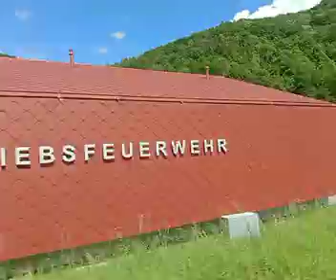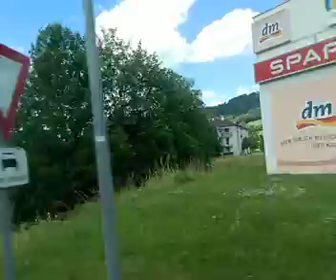mit dem Schienersatzverkehr durch s traisen Tal kurz nach 15:00 am 4.7.2023